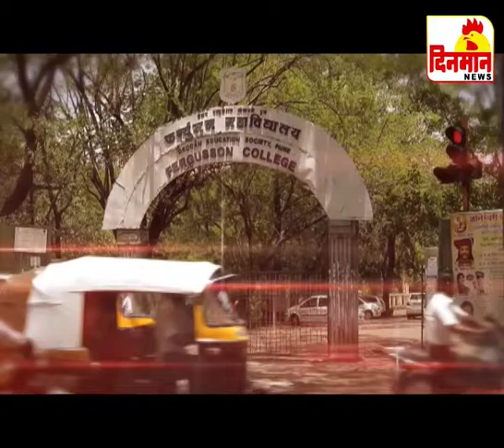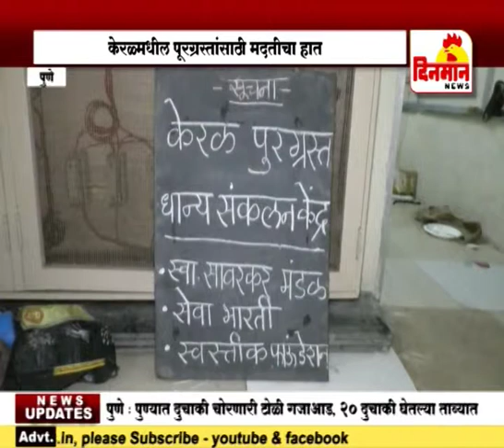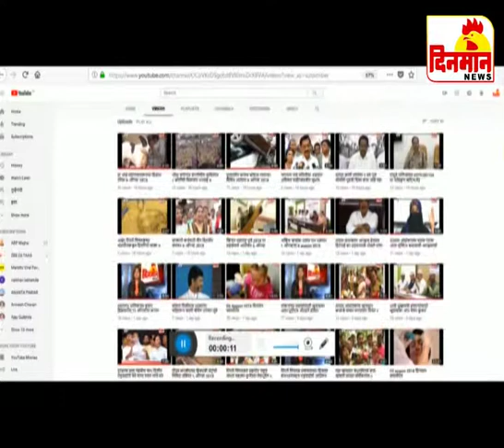23 August 2018 दिनमान बातमीपत्र